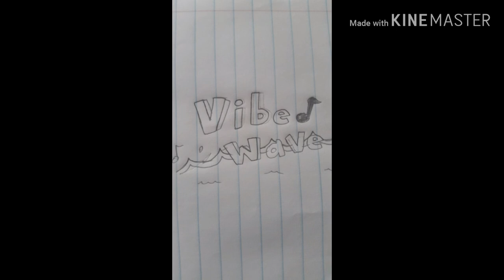Vibe Wave - [Official Soundtrack]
Just Vibin'